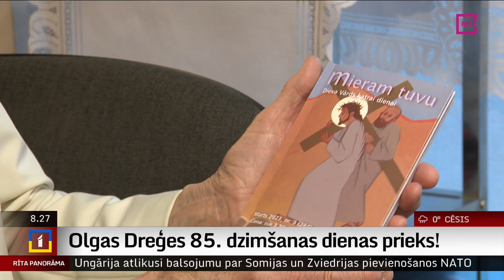Olgas Dreģes 85. dzimšanas dienas prieks!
Dailes teātra aktrisei Olgai Dreģei 85.dzimšanas dienas svinības  1.martā aizritēja kā dzirkstošs šampanietis!
   Pati aktrise, kura jau iekļauta teātra leģendu kārtā, ar savas enerģijas mūžīgo dzinēju skatītājus iepriecināja ar jaunu programmu – viņa runāja savas iemīļotās dzejnieces Broņislavas Martuževas dzeju un viņas domu biedrene jau kopš Dailes teātra 3.studijas laikiem -  aktrise Lidija Pupure atsaucās ar  Ārijas Elksnes dzeju.
   Dailes teātra džentlmeņi  - aktieri Artis Robežnieks, Gints Grāvelis, Aldis Siliņš un Klāvs Kristaps Košins muzikālā vadītāja Jura Vaivoda vadībā  dziedāja kopā ar abām aktrisēm. Dzimšans dienas režiju veidojis Gundars Silakaktiņš.
   Olgas Dreģes dzimšanas dienas gaisotni  baudīja žurnāliste Ilze Strenga.